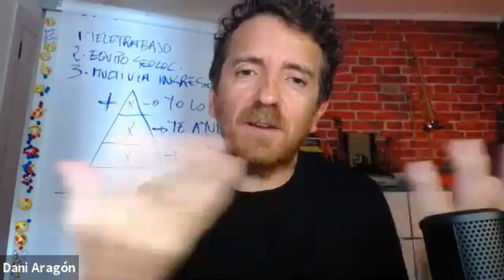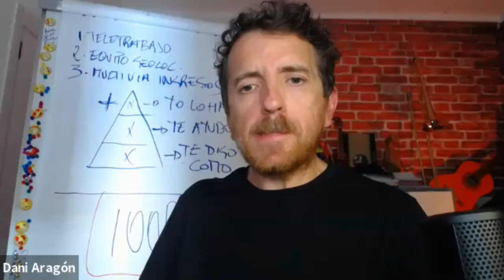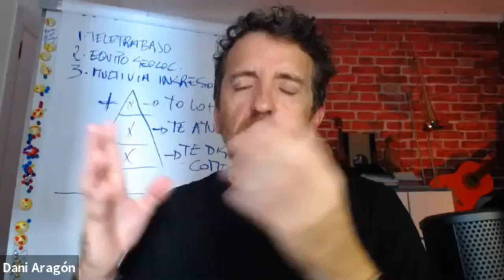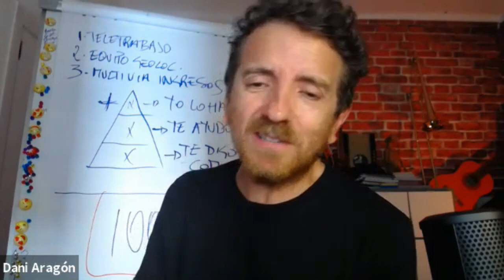Nolasco: como reinventarte y vivir de la música con más estabilidad